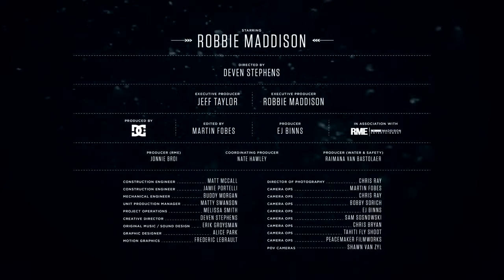DC - ROBBIE MADDISON'S 'PIPE DREAM'